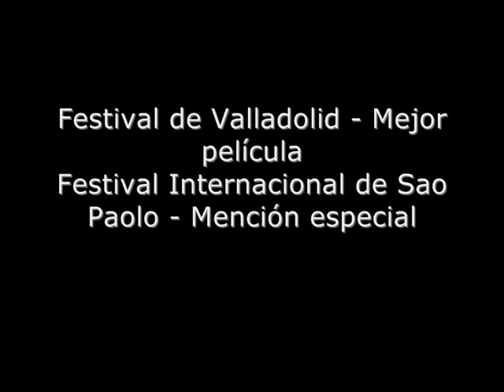Habladoresdecine: "Tierra" de Julio Medem.wmv